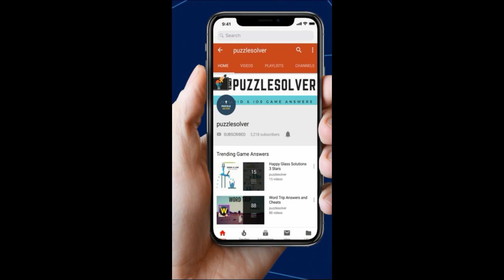Word Search Tool Cabinet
Word Search Pro Tool Cabinet Level Answers here

This Video Contains Penguin Category Puzzle 1318 - Tool Cabinet